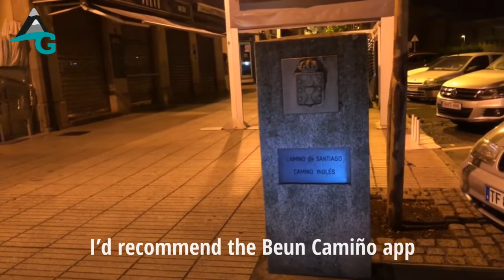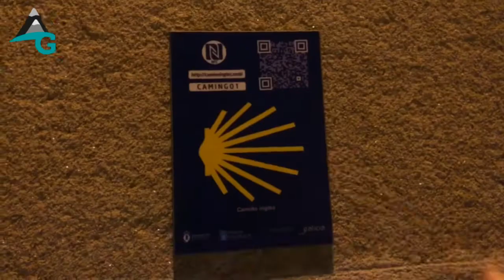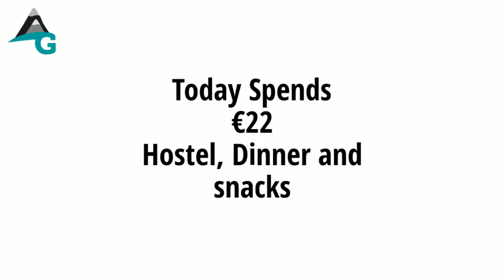DAY 2 | CAMINO INGLÉS | FERROL TO PONTEDUEME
Day 2 - Ferrol to Pontedueme
DISTANCE: 21.27 miles, 48k steps, 34km

- [ ] Left at 6.18am after a hot coffee in my room (love my jet boil)
- [ ] Ferrol is a big city and the place is riddled with drunks who have not yet made it home!
- [ ] I am walking in the dark, heading for the harbour with my shoe lights on. They are ace! Although I’m getting some weird looks from the locals!
- [ ] I eventually found my way to the start and took a picture of the first milestone. 112km to go until Santiago.
- [ ] In this area some of the waymarks have QR Codes on them giving details about the history of the area. What a great idea!
- [ ] As I walk out of the city I pass various forms of naval bases. Submarines and Naval shops are built here (or so I’m told)
- [ ] I reach Piligono Gandara by 8.40am having walked nearly 5 miles and the glow of the Golden Arches is too much to resist. Coffee and a sausage and egg McMuffin it is!
- [ ] I’m pleased to report that this Camino is actually quite busy even though all the guidebooks and forums say it’s one of the quietest routes. I spent 2 hours walking with Alan from Oz. He is 76 and this was his 7th Camino. He finished the French Way a few days ago and has some time to kill before flying home.  He walked slowly so I left him at Xubia and said I’ll catch up with him along the way. Little did I know that later he would be feeling rather poorly!
- [ ] As I type it’s now 12 noon and I’m 11 miles in.  I’ve got about 18 miles to do today so I’m making good time. It’s Sunday so everything is closed. I did find a wonderful German bakery that supplied me with a delicious apple cake. I’m sitting on a wall watching the world go by and eating cake. Life is good.
- [ ] My next stop was in Fene where I treated myself to a vino blanco. It is here that I met my first part of my Camino Family..Susie (Germany) and Alberto (Italy). They are both in my book. Alberto has an Alice band and two mobile phones. Susanne has some powder for her face (and a pair of jeans!) they speak excellent English and they are both lawyers. We had a good giggle and bonded well.
- [ ] Shortly after my vino break we bumped into Alan (76 yr old Ozzy guy). I thought he was miles behind but he said he had not stopped all day. He had also not eaten all day and was feeling unwell (giddy). We clubbed together and fed him muesli bars, grapes etc and he was going to get a taxi at the next stop. It just goes to show that even experienced people like Alan make rookie mistakes. (I’m glad I had that MacDonalds!)
- [ ] I eventually reached Pontedueme at 3.50pm and waited with others for the tourist information office to open at 4pm. The nearest campsite is another 5km away and there is nowhere to erect my tent (and I’m not keen on pitching it at the local park). I pay my €5 for a bunk bed and a cold shower. The good news is that Alberto and Susanne are also staying here. It’s a cute little place (see video).
- [ ] Susie said “where’s Alan?” And all I could think of was the meerkat advert where it keeps going “Alan, Alan, Alan”... I get doing the impression every time someone said his name. Then we found him! He was filling up a bag from the puck and mix! Lol
- [ ] We’ve had such a great evening! I’ve learned a few Italian swear words, found out why the German flag is black, red and gold and drank some green grass liquor stuff that I couldn’t finish!
- [ ] My shin splints are killing me and I think I may give up on the camping if I can’t find anywhere tomorrow.

SPEND
- [ ] MCDonalds €3.90
- [ ] Apple cake €1.50
- [ ] Vino blanco €2
- [ ] Hostel €5
- [ ] Dinner €10
TOTAL: €22.40

All my videos will try to always be around five minutes as I value your time. Please let me know what aspects of the trail you would like to see more of. Perhaps it’s the buildings? The people? The villages? The scenery? The wild flowers? The churches?

SIGN UP FOR MY WEEKLY NEWSLETTER: Gear reviews, hiker of the week, recommended podcasts, books and films, training walks and random thoughts.